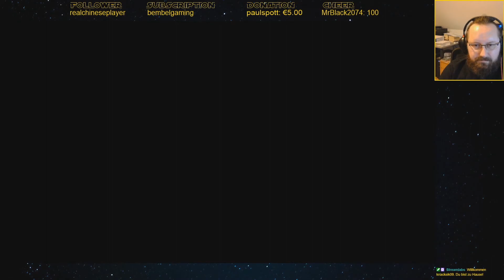Neue Bekanntschaften. Assassin's Creed IV: Black Flag #6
In Assassin's Creed IV: Black Flag schreiben wir das Jahr 1715. Piraten herrschen über die Karibik und haben dort ihre eigene, gesetzlose Republik gegründet, in der Korruption, Gier und Grausamkeit an der Tagesordnung sind.Einer dieser Gesetzlosen ist der ungestüme, junge Kapitän Edward Kenway.

Genre: Open World, Action, Stealth
Entwickler: Ubisoft Montreal
Publisher: Ubisoft
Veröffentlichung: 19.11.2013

YouTube-Tags